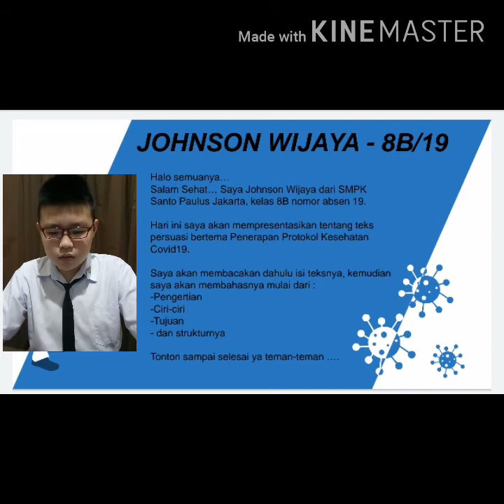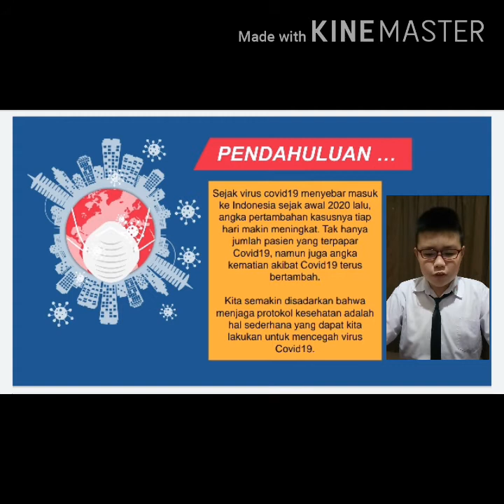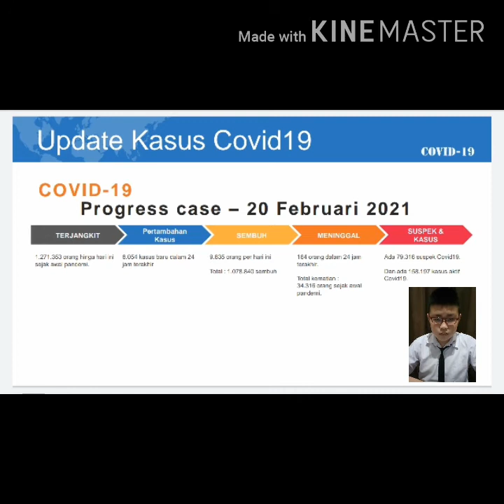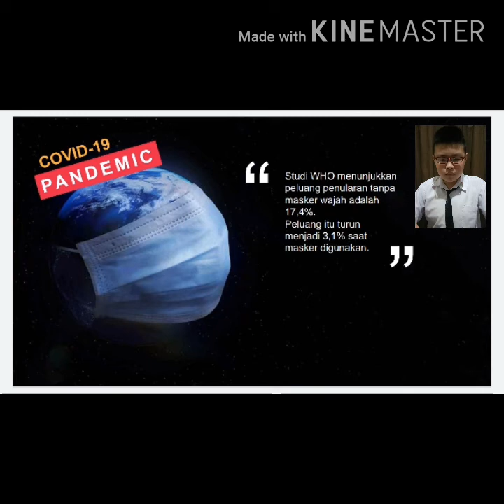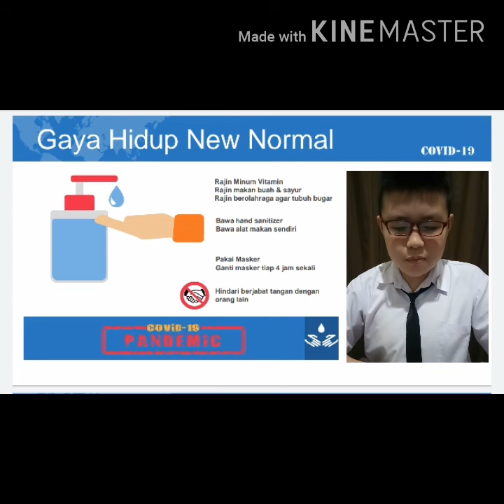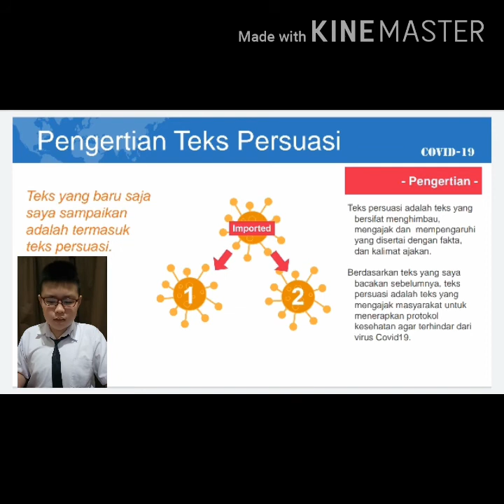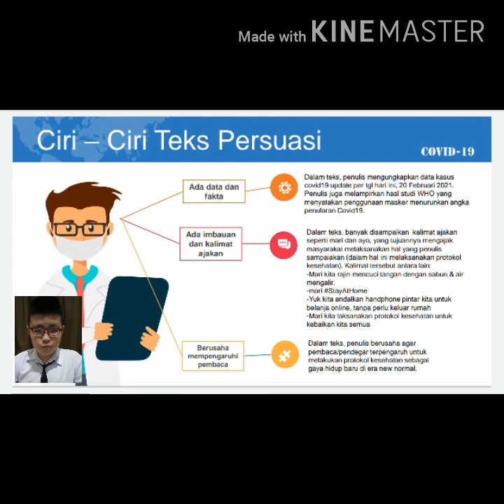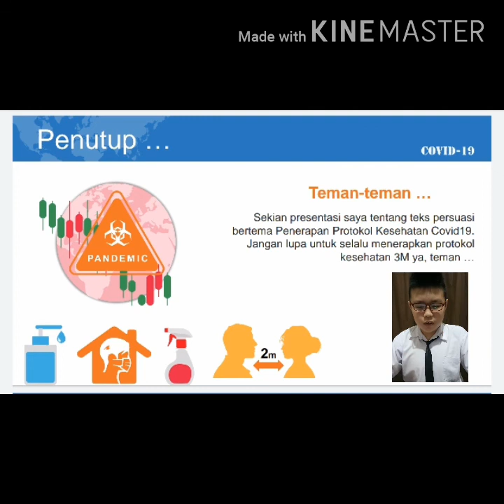Teks Persuasi "Penerapan Protokol Kesehatan Covid19" oleh Johnson Wijaya (8B/19)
Teks persuasi adalah teks yang berisi ajakan/himbauan kepada pembaca.

Kali ini saya mengambil tema tentang Penerapan Protokol Kesehatan.

Selamat menyaksikan sampai selesai yaa.

Terima kasih.

Regards,
Johnson Wijaya (8B/19)